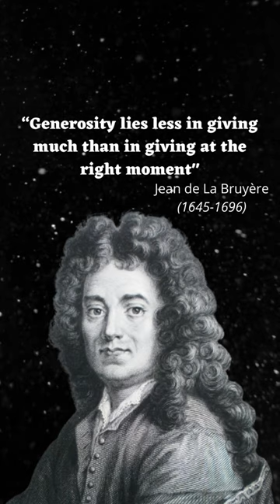Jean De La Bruyere Quotes || Quotes From His Dairy